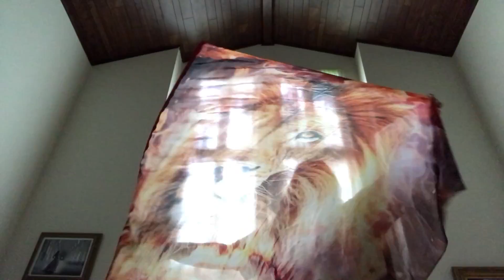Listen to the Sound flag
A prototype of a Dyed4you Art flag of our Listen to the Sound art piece. The music is from Joy Bullard’s Count the Cost album.